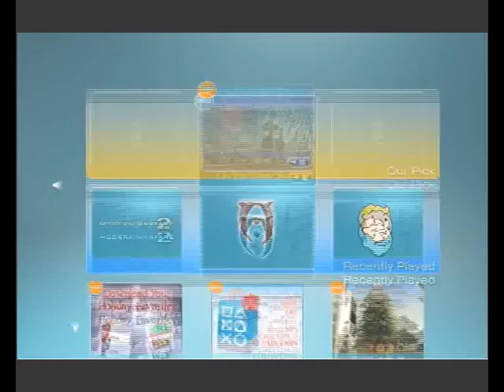Easy Cap Quallity Test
i got an easy cap the other day and have testing it out